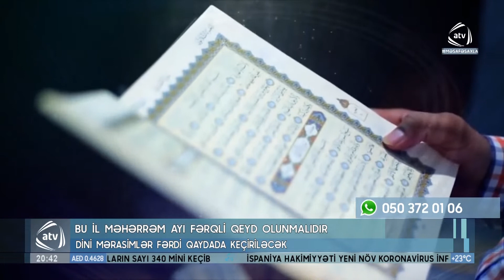Bu il məhərrəm ayı fərqli qeyd olunmalıdır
Koronavirus pandemiyası ilə əlaqədar insanların qapalı və açıq məkanlarda kütləvi şəkildə toplaşmağı virusun yayılmasına təkan verən ən əsas məqamdır. Kütləvi tədbirlərin keçirilməsi xəstəliyin yayılma sürətini artıra və ikinci dalğaya səbəb ola bilər. Məhz bu səbəbdən məsçidlərdə də kütləvi toplaşmaq məqsədəuyğun hesab edilmir. Buna görə də koronavirusun yayılmasının qarşısını almaq məqsədilə Məhərrəm ayının dini mərasim və ayinlərinin də xüsusi şəraitdə qeyd olunması mütləqdir.